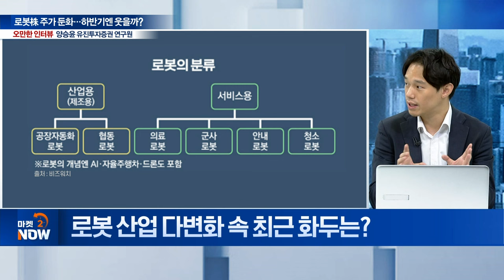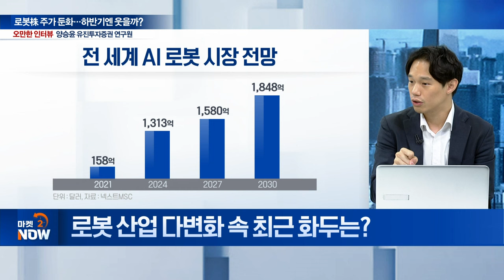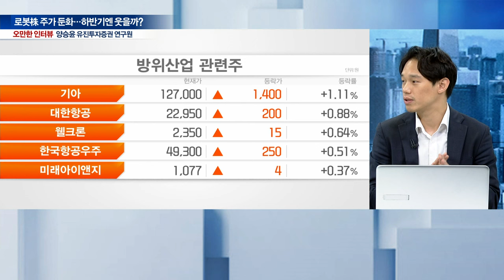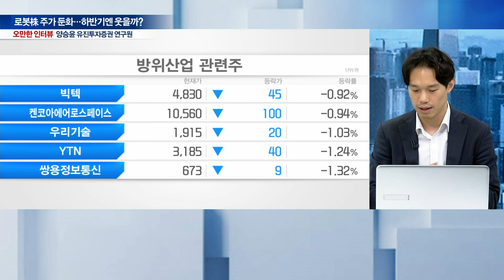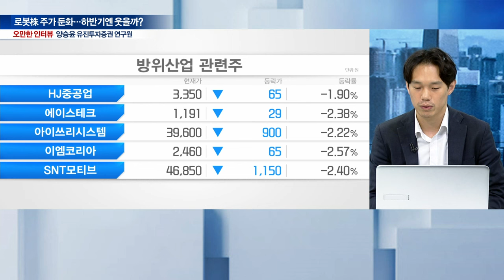삼성전자도 점찍은 로봇산업... 로봇 전문 애널리스트 "저라면 이 주식 삽니다" / 양승윤 유진투자증권 연구원 [오만한 인터뷰] | Market Now (20240705)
Q. 로봇 산업 다변화 속 최근 화두는?
Q. 국내 로봇기업 글로벌 입지는?
Q. K-로봇, 정부 지원은?
Q. 로봇 산업, 글로벌 선두 기업은?
Q. 로봇 핵심 부품 ‘감속기’…시장 전망은?
Q. 삼성전자, 로봇사업팀 해체?...해석은.
Q. 로봇株, 주가 둔화... 하반기 개선될까?
Q. 삼성전자 등 주요 기업 로봇 M&A 성과는?
Q. K-로봇, 부품 의존도 해소 가능성은?